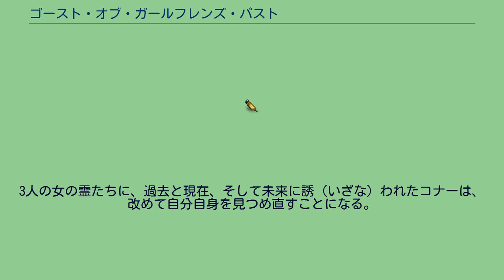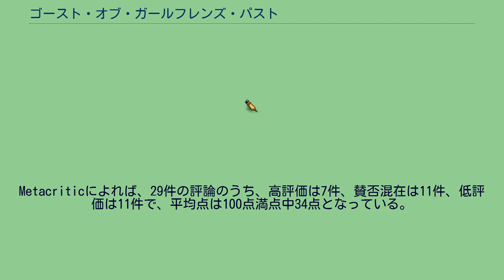ゴースト・オブ・ガールフレンズ・パスト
マーク・ウォーターズの監督映画
『ゴースト・オブ・ガールフレンズ・パスト』（Ghosts of Girlfriends Past）は、2009年のアメリカ合衆国のロマンティック・コメディ。
監督はマーク・ウォーターズ、出演はマシュー・マコノヒーとジェニファー・ガーナーなど。
イギリスの文豪チャールズ・ディケンズの中編小説『クリスマス・キャロル』を翻案した作品である。
日本劇場未公開だが、日本ではDVDが2009年11月18日に発売された。
なお、WOWOWで放送された際のタイトルは『ゴーストたちの恋愛指南!』。
人気カメラマンのコナー・ミードは超が付くプレイボーイで、確かに女にはモテるが、誠実さの欠片もない男である。
ある日、コナーは、唯一の肉親である弟ポールの結婚式のリハーサルで幼なじみで初恋の相手であるジェニーに再会し、ときめきを覚える。
そんなコナーの前に、コナーの親代わりであり、色恋の師匠でもあった亡き叔父ウェインが亡霊として現れる。
今のような生活をやめるように諭すウェインは、これから3人の女の霊がコナーの前に現れると告げ、姿を消す。
3人の女の霊たちに、過去と現在、そして未来に誘（いざな）われたコナーは、改めて自分自身を見つめ直すことになる。
Rotten Tomatoesによれば、批評家の一致した見解は「『クリスマス・キャロル』の焼き直しで、『バッド・チューニング』での役を焼き直しているマシュー・マコノヒーが出演している『ゴースト・オブ・ガールフレンズ・パスト』には、オリジナリティも、ユーモアも、そしてうわべだけの魅力すらもない。」であり、144件の評論のうち高評価は28%にあたる40件で、平均点は10点満点中4.30点となっている。